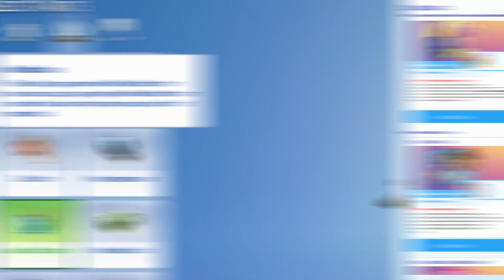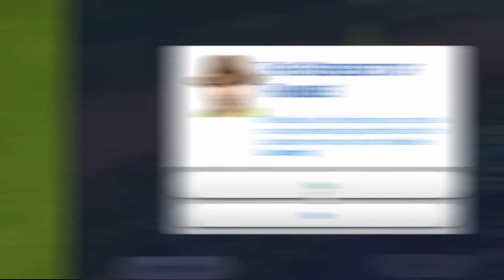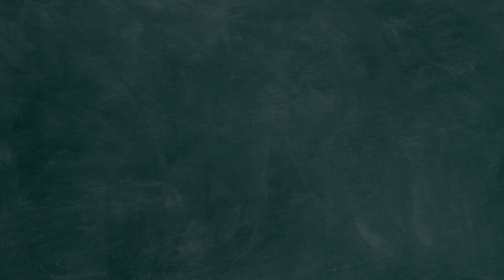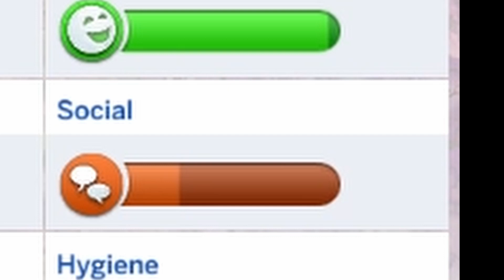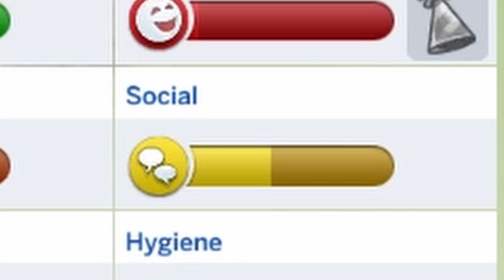The "Ethical" Way to Get Rich in The Sims 4!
Child labor is wrong, out of game. But in game, it is an extraordinary way to accumulate a ton of money.

My Microphone (HyperX)
My Headset(HyperX)
My Mouse(HyperX)